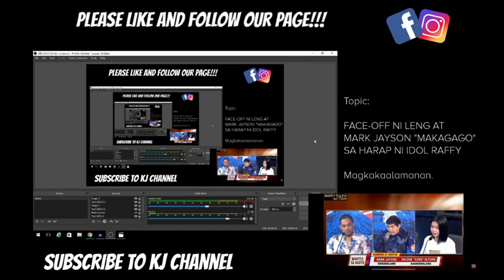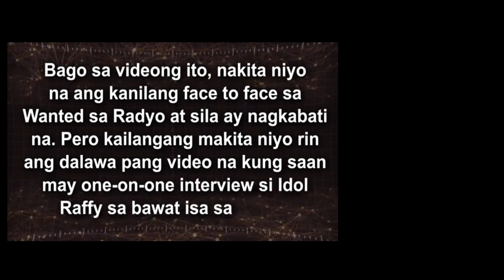PART 3 LENG AT MAKAGAGO, NAGKAHARAP NA!!!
Nagkaharap na nga si Leng at Makagago. At parehong panig ang umaamin na my kani-kanilang pagkakamali. Idol Raffy pumagitna sa dalawa para maayos ang hidwaan na inaabangan ng halos lahat ng netizen na umantabay sa topic na to. Tara't atin panoorin.

From Raffy Tulfo In Action channel

🎵 Track Info:

Title: Mango by Smith The Mister

This video is for entertainment only. Own opinion was given with this video.